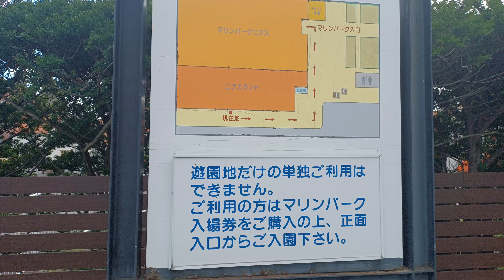日本北海道 登別市海洋公園尼克斯 2024年8月日本北海道旅行 第4天 40